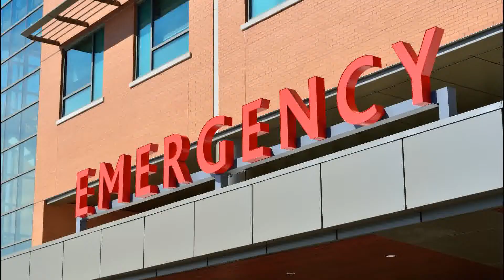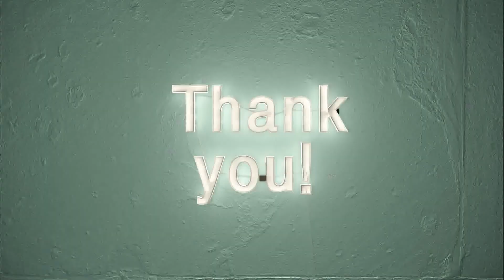A Physical Therapist's Perspective on Healthcare from Carol Ann Davidson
From Washington, we get a physical therapist's perspective on healthcare from Carol Ann Davidson. It is a reunion of sorts on the Perspectives on Healthcare Podcast with Rob Oliver. Carol Ann was Rob’s physical therapist over 25 years ago when he was rehabilitating from his spinal cord injury. She is a member of Generation X and in addition to being a physical therapist, Carol Ann is a wellness and yoga instructor.

Here are 3 things that stood out as Carol Ann Davidson gave us a physical therapist's perspective on healthcare:

• The numbers have become increasingly important in documenting progress to justify a course of treatment to the insurance company.
• Quality healthcare is about engaging with people on an individual level, getting to know your patient and listening to them.
• People go into healthcare because they truly want to help people. Often, the biggest problems for medical professionals are a result of the system, not the patients.

Look around the website for more Perspectives on Healthcare.